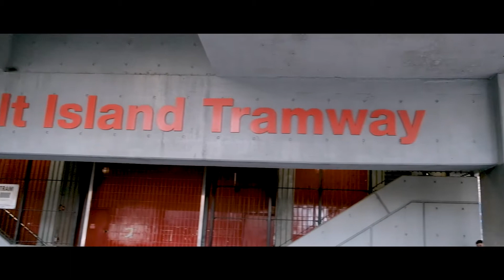Cinematic Vlog in New York | Spring Bloom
▼Fuji's Film #4

Spring Broom in NYC

Camera: FUJIFILM X-S10 / LUMIX LX 100
Lens: Fuji XF 18-55mm f/2.8-4

Location: Central Park / Roosevelt Island

▼about us
Hi there! We are a couple living in New York City.
We create mostly our daily vlogs and cinematic vlogs!